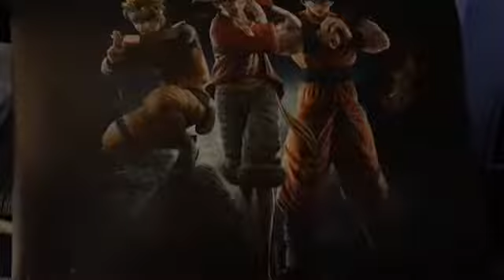Jump Force Collector’s Edition UNBOXED!!!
Just picked up at GameStop tonight!